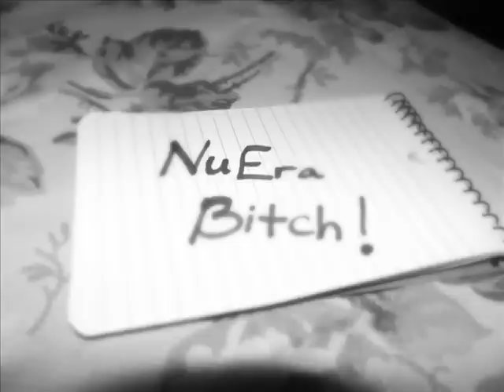Team NuEra webi #1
Jus Gettin Started...